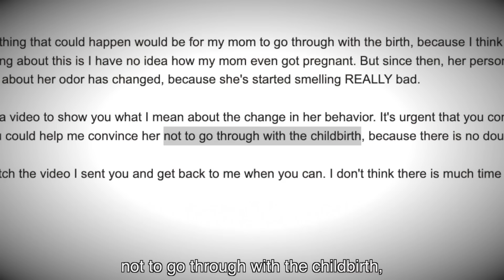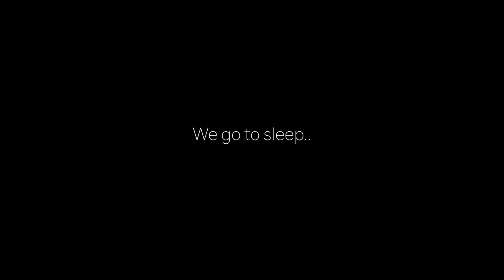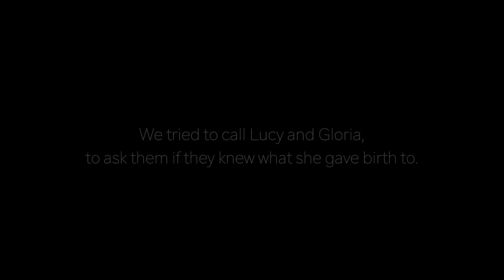It Was Born During The Night..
Install Raid for Free ✅ IOS/ANDROID/PC and get a special starter pack with an Epic champion ⚡️Knight Errant/ Tallia/ Drake⚡️ Available only for new players

*100,000 likes for next episode*

In this episode, Parker and Chester investigate a situation for a woman named Lucy, who is concerned about her mother’s pregnancy.